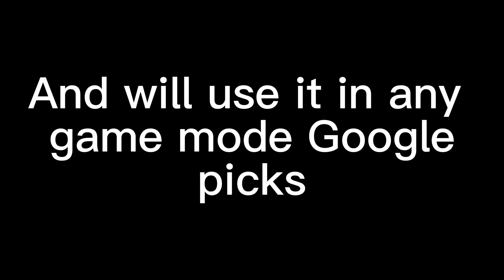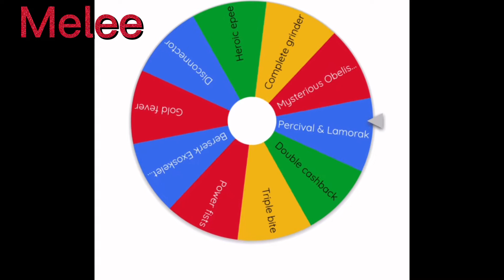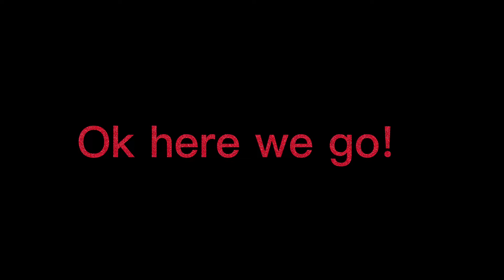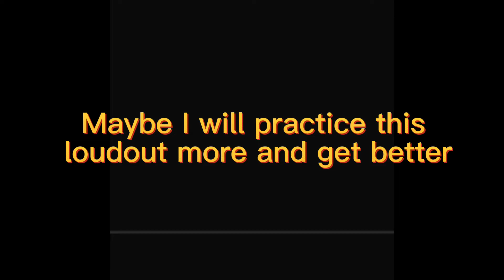Letting Google wheel pick my loudout!